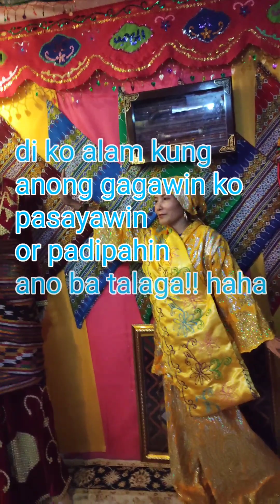Kadayawan sa Davao tara gala muna tayo